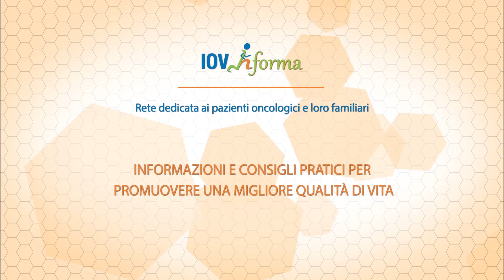La terapia del tumore al polmone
La terapia del tumore al polmone è stabilita da un gruppo multidisciplinare costituito da medico oncologo, chirurgo toracico, radioterapista e pneumologo che insieme valutano le caratteristiche del paziente e del tumore. I farmaci a bersaglio molecolare e immunoterapici.